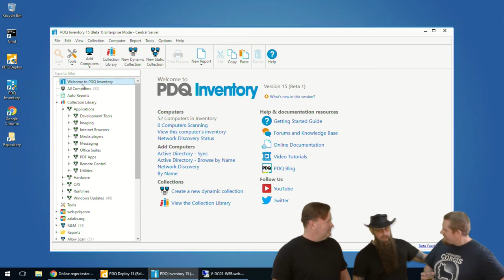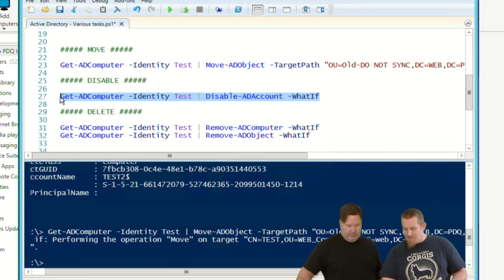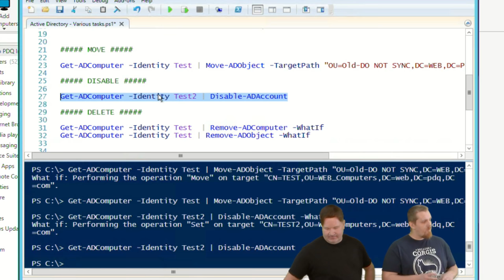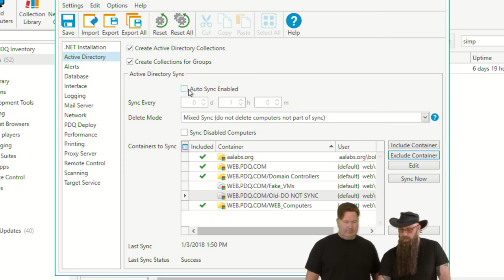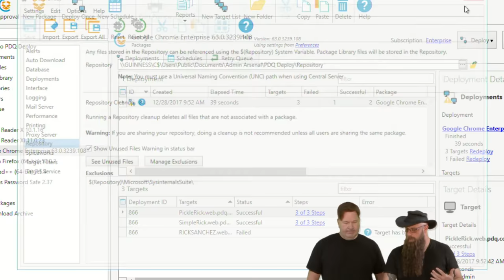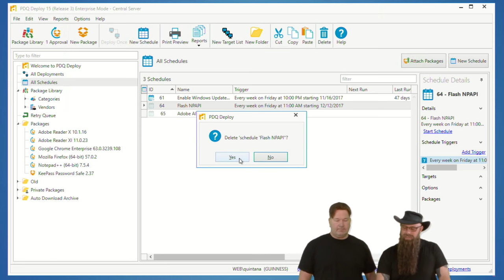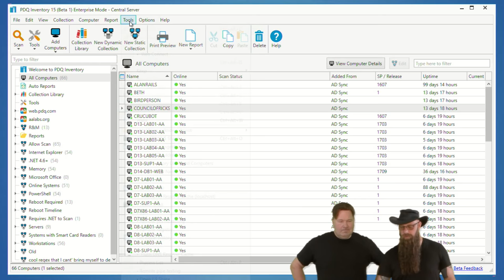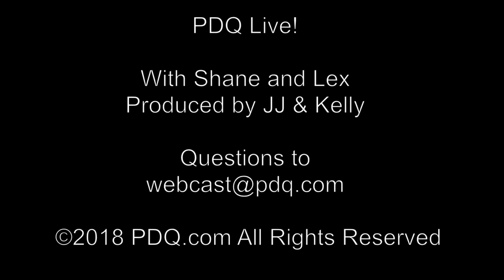PDQ Live! : Housekeeping 101 - Clean up your PDQ Environment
Cleaning up your Active Directory using PowerShell: 3:30

Question: Is there a good way to keep Inventory 100% in sync with AD? Currently, when we decommission workstations and remove them from AD, we have to manually remove them from PDQ Inventory to keep everything the same across the board. (Just trying to keep our list consistent) 13:49

Question: I have been a bit slow moving from PDQ stand alone to the PDQ Client/Server. What cleanup can I do to my stand alone before moving the DB to the Client/Server install? 22:02

Question: Anytime I need to deploy a one-off package to an offline computer, I have to create a new schedule with a Heartbeat deployment. This is filling up my schedules pane with a lot of old, unneeded schedules. Is there a way to push a quick, one-time heartbeat Deployment without having to create yet another schedule? 26:24

Question: What is the best way to organize and keep the custom tools updated? 29:37

Cleaning out your collections: 35:30

Question: Will PDQ.com please release a “Dark Theme” for PDQ products? 38:07